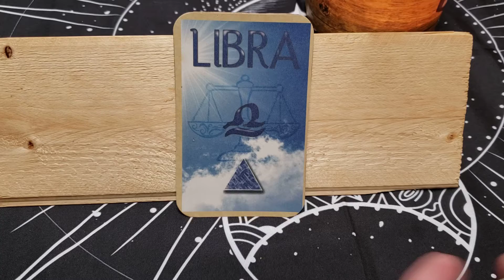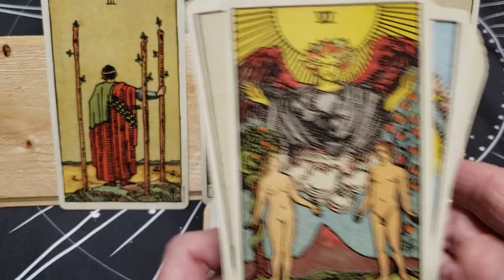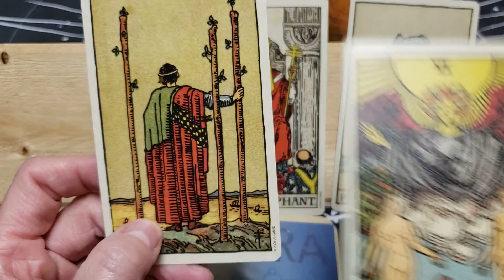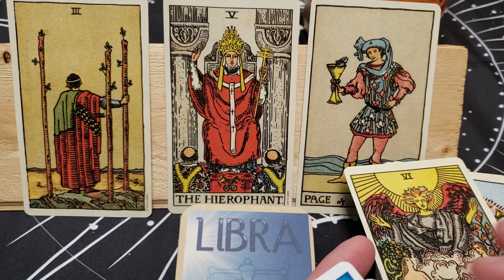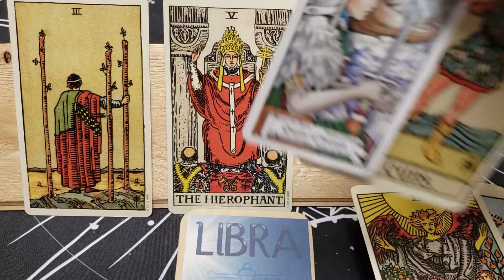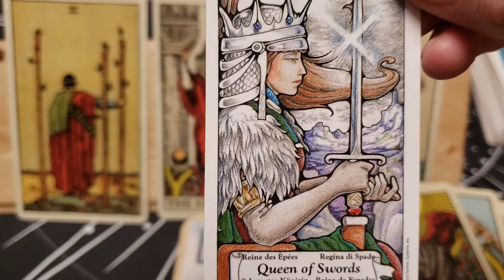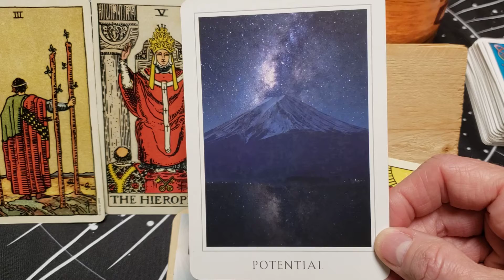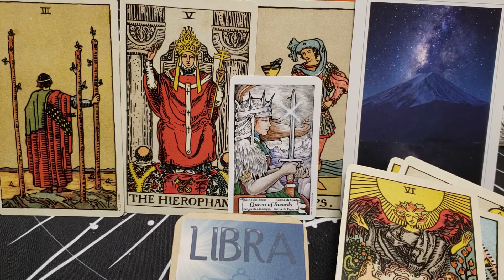Libra ♎ Potential Love Is Showing Up. Go With the Flow. Loosen Your Control!/Jan 2~8 Weekly Reading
Welcome Libra to your weekly reading for January 2~8.  This is a general reading and will not resonates with everyone.  Checking your moon and rising sign may give you more information and guidance if needed. I would love to hear if this resonates with you and how.
xoxo Rudi

Decks Used:
Smith-Waite Centennial Tarot
Sacred Destiny Oracle
Hanson-Roberts Tarot